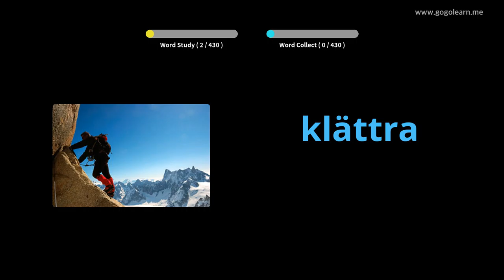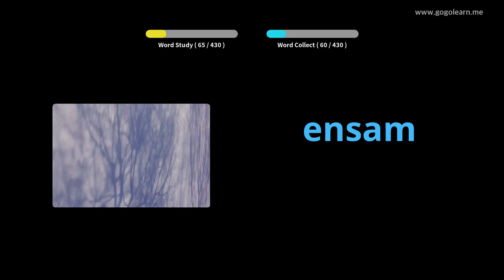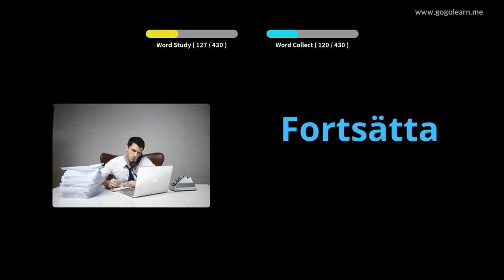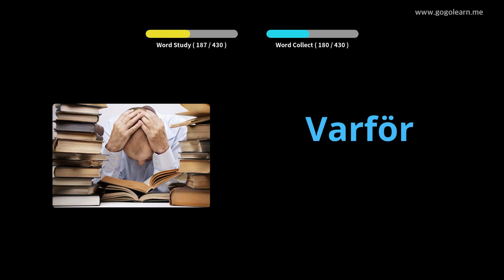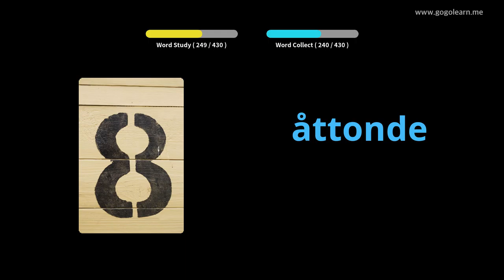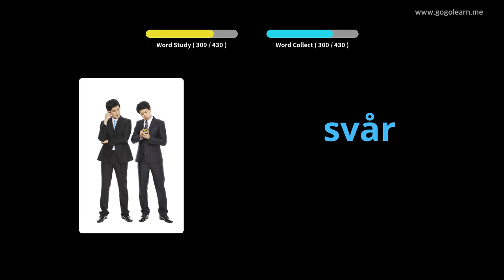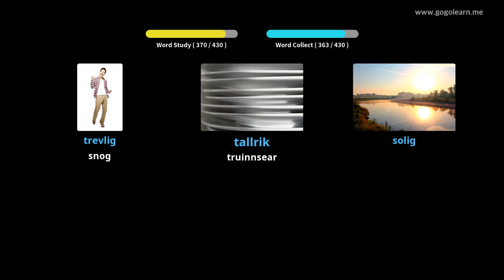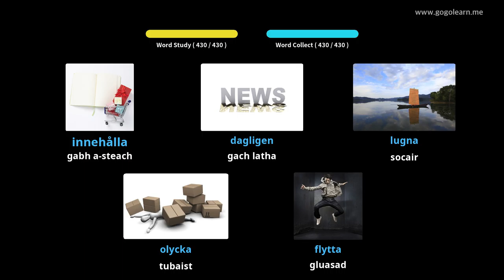Bun-sgoil briathrachas Suaineach | Golearn